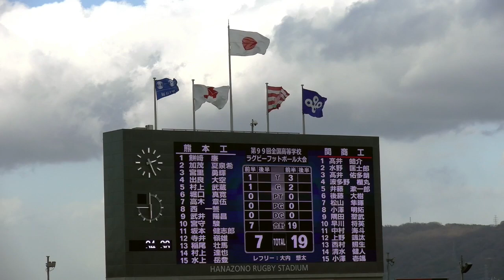熊本工業vs関商工‹後半›：第99回全国高校ラグビー大会_1回戦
岐阜・関商工が地力を発揮。トライを重ねる。令和元年度、第99回全国高校ラグビー大会。GZ-GY980